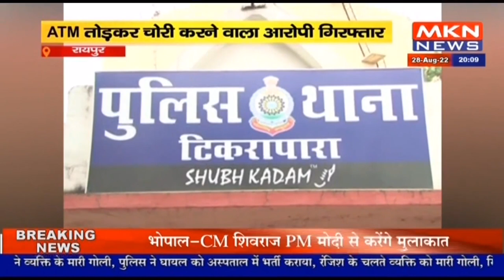रायपुर- ATM तोड़कर चोरी करने वाला आरोपी गिरफ्तार, आर्म्स एक्ट का मामला दर्ज